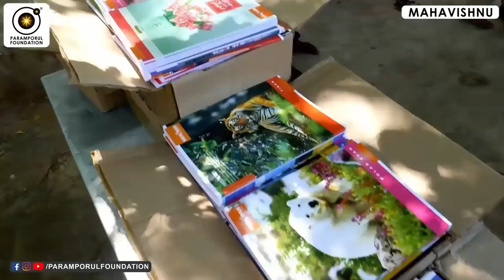உங்கள் அனைத்து பிரச்சனைக்கும் இதுதான் காரணம்! | The Root Cause of all Suffering!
For daily Annadhanam & Other Charity Activity Contributions:

NAME : PARAMPORUL FOUNDATION
AC NO : 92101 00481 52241
IFSC: UTIB0000210
SAVINGS TRUST AC
AXIS BANK